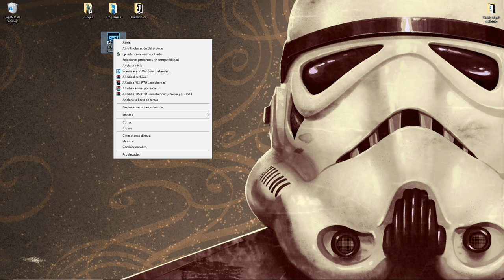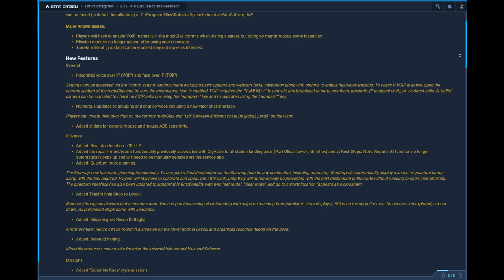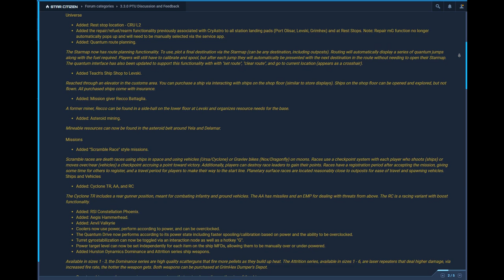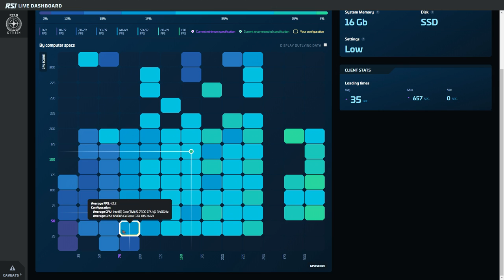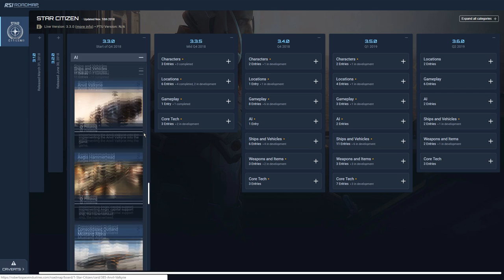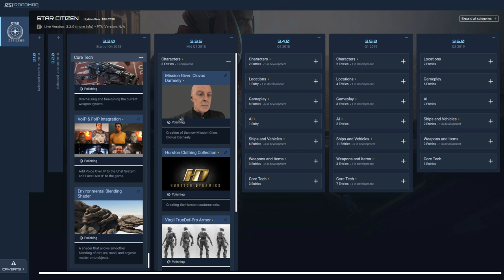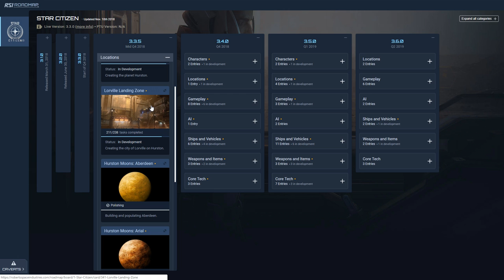Parche 3.3 Live - EL HANGAR - Español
LA 3.3 es un momento genial para empezar Lanzate!  Elige entre Anubyss y Marshial y empieza con 5000aUEC extras! :D